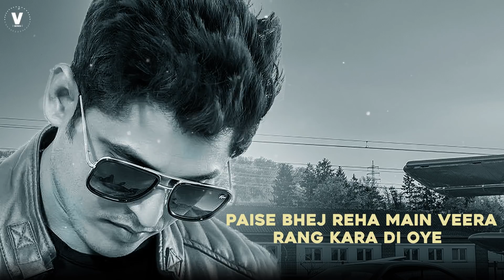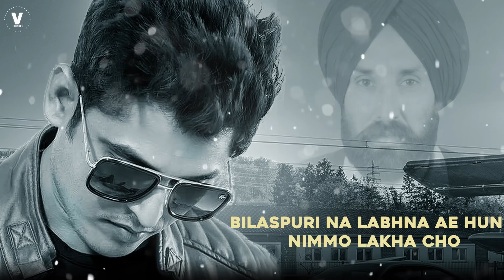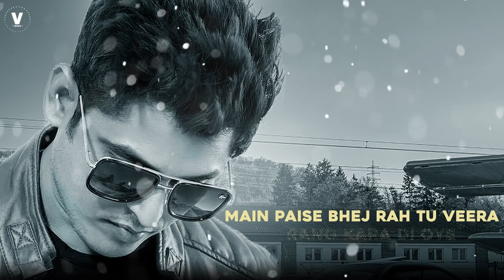BAAPU : Official Song | FEROZ KHAN | AMAN BILASPURIAI | New Punjabi Songs 2020 | Latest Songs 2020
Song - BAAPU

Lyrics Aman Bilaspuri

Project - Mandeep Sandhu & Manjit Dhaliwal

Promotion - Promo Expertz

Digital partner - Ziiki Media

Snapchat - Add me on Snapchat! Username: vikassethi786

Special Keywords:-  New Punjabi Song 2020 , Latest Punjabi Song 2020 ,
Trending Punjabi Song